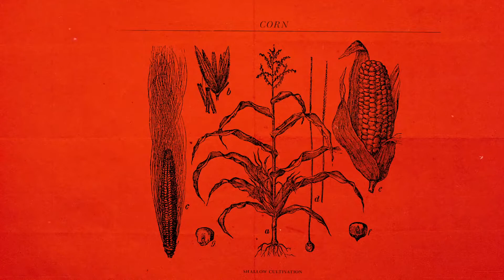Bulleit - A new take on an American classic